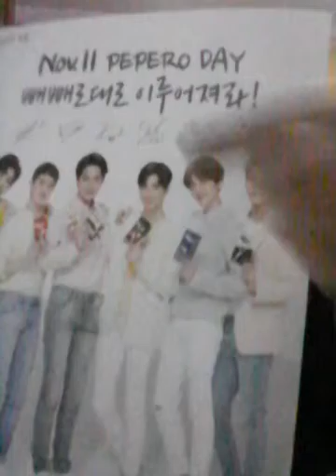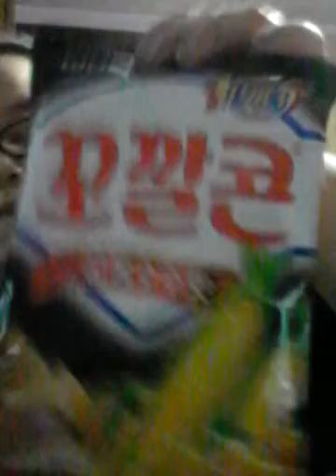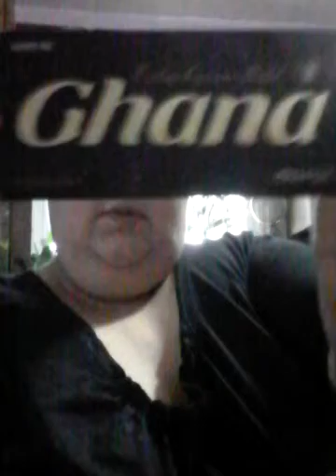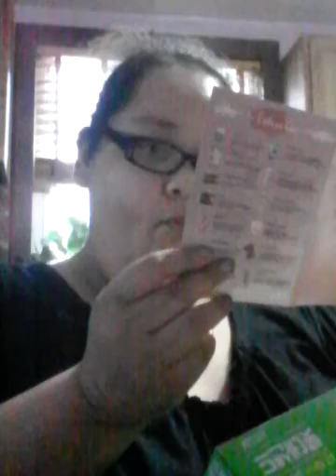October 2016 snack fever